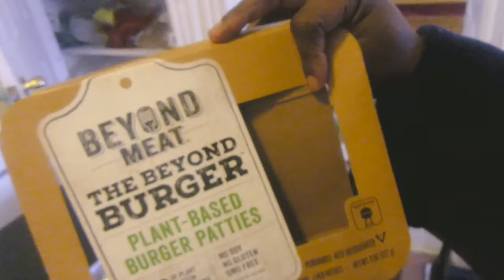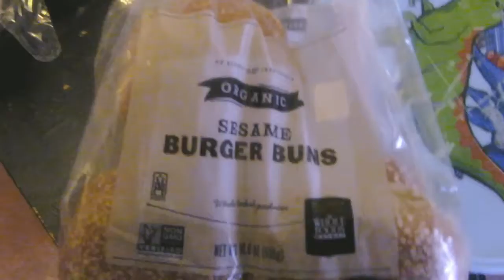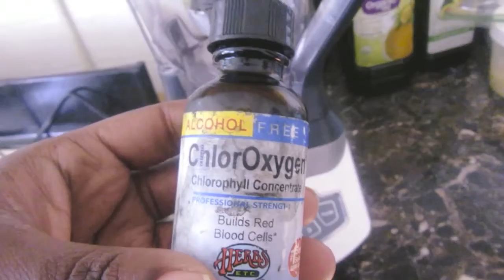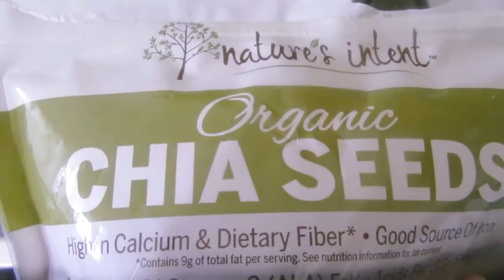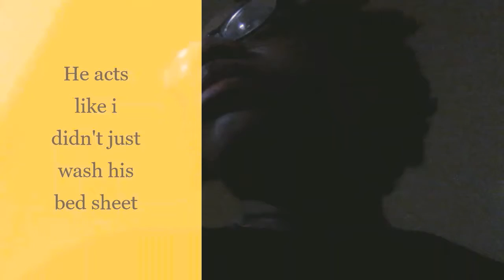What we eat and do in a day (Vlog 1)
Two days of what the kids and I eat and do

Karate: AJW Martial Arts Academy and Fitness Center
 Karate & Jitsu in Orange, NJ